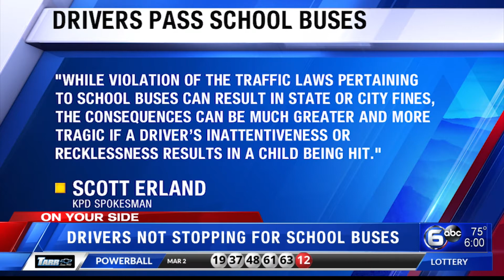Drivers not stopping for school bus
A Knoxville man is concerned for his son and other neighborhood children’s safety as he see’s time and time again, cars not stopping for a school bus that is letting off children.